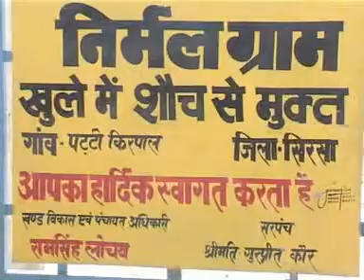Swachh Bharat Mission-Gramin - Patti Kirpal - Nirmal Bharat Abhiyan - TSC - DOST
- Swachh Bharat Mission-Gramin - hindi video of Success Story of Total Sanitation Campaign in Patti Kirpal of District Sirsa of Haryana, India compiled & edited by Sanjay Gupta and Monica Gupta. This campaign was launched & headed by Dr. Yudhbir Singh Khayalia, CEO, DRSA, Sirsa in association with an NGO, Jai Swachhta Samiti. It was a record breaking success and making of the history. This achievement of making all the 333 villages of District Sirsa, Open Defecation Free (ODF) in less than 90 days was published in the Limca Book of Records 2009.